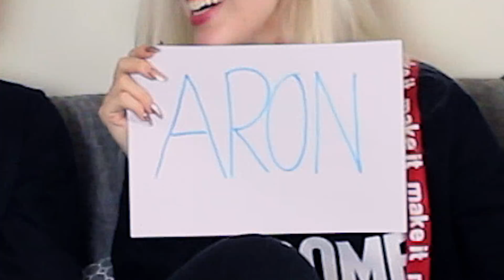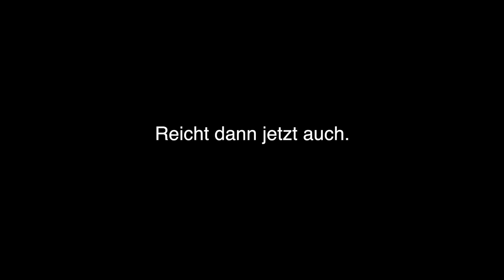Meet 3 of my best friends! basically this video is one vine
Hello,

endlich wieder ein Video :-) Heute möchte ich Euch 3 von meinen besten Freunden vorstellen. Meet 3 of my best friends! Zusammen versuchen wir die Fragen zu beantworten die Ihr mir auf Instagram gestellt habt, aber es wird nicht einfach, denn es wird viel gelacht.

Smile, denn du bist wunderschön und jeder der das nicht erkennt ist blind!

xoxo Marielle